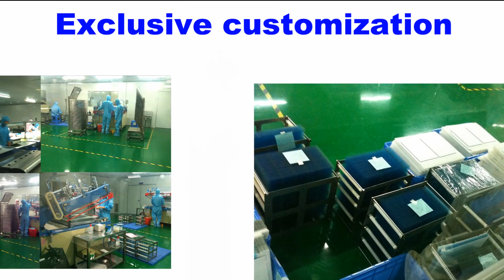6AV6650-0BA01-0AA0 Membrane keypad Keyboard with Plastic Case Cover for 6AV6 650-0BA01-0AA0 OP73